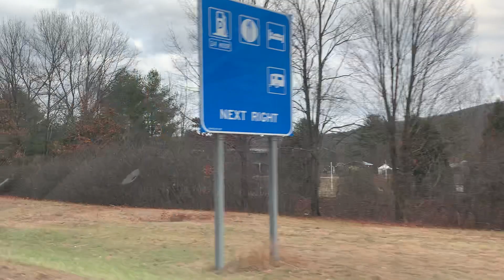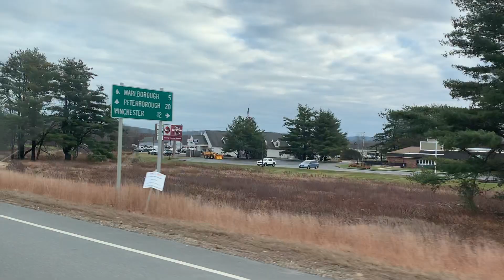比较美国不动产投资哪种适合你？农场？林场？房车营地？商业酒店？餐厅？出租房？